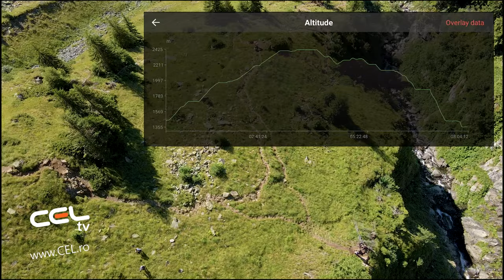Valea Rea - Vf Vistea Mare | Romania - Moldoveanu | CEL.ro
💰 Sustine acest canal! 🛒 Cumpara ceva de pe
Descopera Romania! Romania Pitoreasca.
Valea Rea - Vf Vistea Mare au fost filmate cu drona DJI Mavic Air si GoPro 8

Sunt Tiiberiu de la CEL.ro si azi povestim despre cel mai popular traseu din 2020.
Atat de popular incat lumea a stat la coada ca sa urce pe el. Este vorba de circuitul Valea Rea, Cascadele Vaii Rele, Varful Vistea Mare,  Varful Moldoveanu, Varful Rosu, Varful Galbena, Lacul Galbena si mai apoi inapoi in Valea Rea. Traseul are cam 14 km si o diferanta de nivel de 1148m. Eu l-am facut in 8 ore din care una s-a dus pe filmat cu drona. De asemenea nu dormisem mai deloc in noaptea dinainte. O sa va explic un pic mai incolo si de ce.  Dar in mod normal traseul se face cam in 8 ore, 8 ore si jumatate.

Tot pe acest traseu au fost vazuti oameni carand trollere si cu boxe mari cu manele. Fapt ce indica ca nu este un traseul foarte dificil. Bine nici cel mai usor nu e.  Dar cu siguranta este printre cele mai frumoase. Vezi nu mai putin de 4 cascade  mari, treci pe langa mai multe lacuri si rauri, urci pe 4 varfuri toate de peste 2400 de m. Treci si prin padure si printre jepi. Probabil este cel mai variat traseu pe care  il poti face in Romania.

O sa impartim povestea traseului in 2 clipuri pentru a nu fii exagerat de lunga.  Prima parta Valea Rea Varful Vistea Mare si partea a 2 a Vistea Moldoveanu Galbena.

Pe varful Moldoveanu care la 2,544 m este cel mai inalt din tara se poate ajunge pe mai multe trasee dar cel din Valea Rea este cel mai scurt. Din bucuresti se  merg repede 178km pe drum asfaltat pana in localitatea Slatina, care nu e tot una cu  Slatina din Olt iar mai apoi inca 38 de km incet pe un drum forestier pe care poate merge orice fel de masina. Poate si din cauza asta toata valea era plina de rulote si corturi. Bine, si de la virus dar mai fusesem cu 2 ani inainte tot in weekend si nu erau nici 10% din masinile de acum... Valea Cerbului in vremurile ei de glorie era minciuna. 38 de km am mers in miros de mici si manele. Dar probabil am prins eu weekendul nepotrivit.

De anul asta, adica de fapt de anul trecut ca filmarea e din 2020 am decis sa schimb un pic modul in care fac traseele. Pana acum plecam dimineta din bucuresti conduceam 2 3 4 ore pana la traseu, faceam traseul sau cat puteam din el astfel incat sa ajung inapoi la masina pana sa se faca noapte, iar mai apoi bagam  iar 2 3 4 ore de condus inapoi. Pe langa ca e obositor, tot timpul ajungeam pe traseu cand majoritatea deja se intorceau. Asa ca dupa calcule si analize, cumulat si cu  virusul am decis sa plec cu o zi inainte din Bucuresti  si sa dorm in masina peste noapte. Varianta asta este undeva intre cazare si cort. Bancheta din spate data jos, o saltea gonflabila si poti dormi lejer. Problema pe care am avut o cand am facut Moldoveanu e ca nu m-am uitat cu atentie cate grade vor fi noaptea pe munte. In Bucuresti erau 20 si ceva de grade. La munte la 1450 m altitudine doar 5. Iar eu plecasem  cu 2 tricouri, un hanorac si o paturica. Am tremurat toata noaptea de de mi-am blestemat zilele si ideile mele geniale.  La urmatoarele trasee am mai rafinat ideea si clar e ceea ce trebuie dar, la acest traseu nu prea a fost. Dar chiar si cu dormit in masina tot se pare ca am plecat tarziu pe traseu.  Majoritatea deja erau cu mult inainte mea. La cat dumnezeu sa te culci si la cat sa
te trezesti ca sa fii mai devreme de 8 apt de urcat pe rape?!

Incercasem si in 2018 sa ajung pe Moldoveanu pe acelasi traseu dar am prins super ceata de nu vedeai nici la 3m. Asa ca atunci am urcat doar pana la Vistea. Am zis ca nu are rost sa insit si cu Moldoveanu ca oricum nu am inteles nimic din traseu de la ceata. Am pus in card si link catre filmarea de atunci.

Acum am avut mai mult noroc. Intre timp am mai prins si niste  experienta si niste muschi asa ca nu mi s-a parut prea greu.  Pe langa conditie fizica este la fel de important sa nu cari cu tine decat strict ce ai nevoie. Traseul are 2 portiuni de urcare si nici una de coborare ceea ce l face sa fie foarte accesibil. Se urca mai intai pana in caldare dupa care se merge relaxat printre ochiuri de apa. Apoi urmeaza a 2-a urcare pana pe culme. Odata ce ai ajuns la Vistea care are 2,527m e ca si cum ai termintat traseul pentru ca urmeaza doar mici variatii de altitudine si dupa e doar coborare. Va prezint si profilul traseului dupa altitudine pentru a intelege mai bine de ce de exemplu Balea - Negoiu sau Balea  Moldoveanu sunt mult mai dificile.